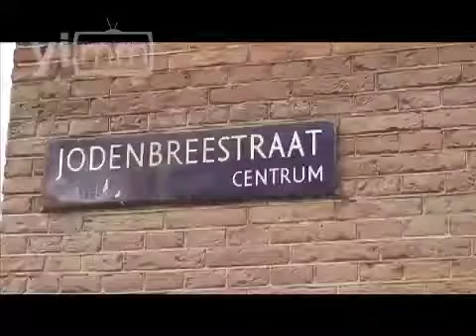Más allá de Anna Frank, el nazismo en Ámsterdam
La ocupación nazi en Ámsterdam quizá no fue devastadora como en otras ciudades, pero cambiaría la vida de sus habitantes para siempre. La población judía fue paulatinamente marginada de la vida pública y eventualmente deportada a campos de concentración. Al menos 60 mil judíos fueron víctimas.